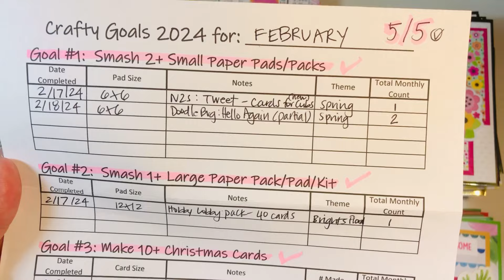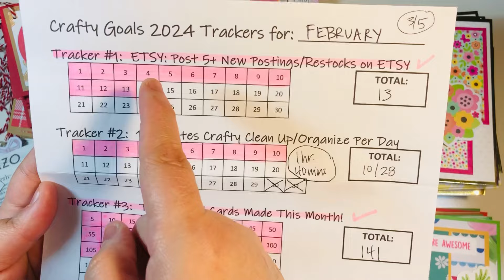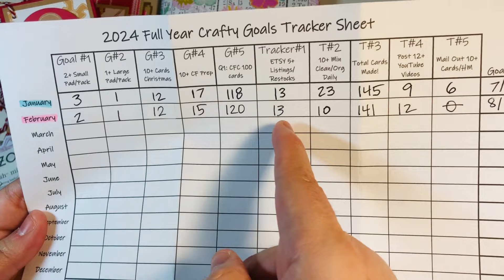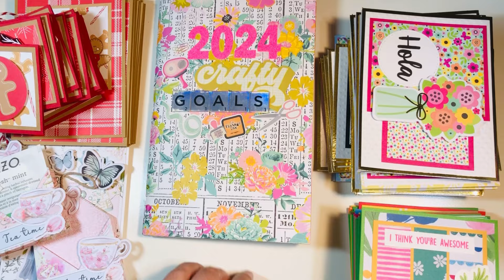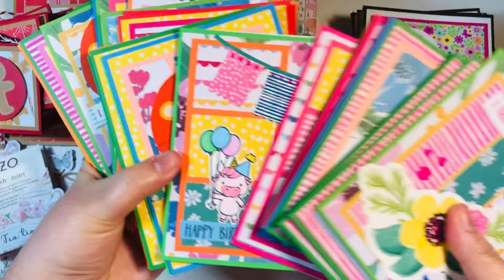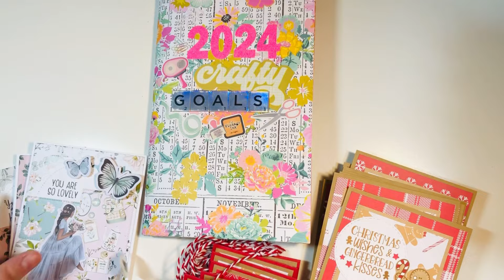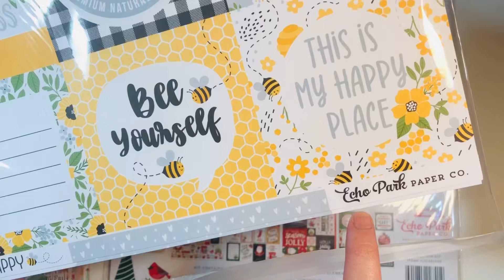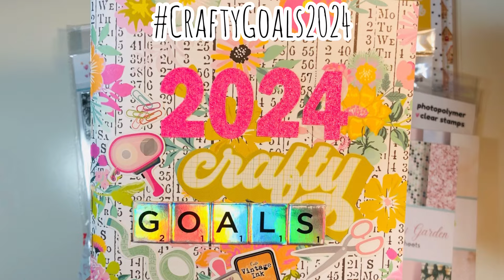CraftyGoals2024 Crafty Collaboration - February Goals Recap + March Plans!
Hi and welcome to the 2024 Crafty Goals Collab. This year we are setting all of our crafty goals with an added twist- we want to use our stash. So follow along with us as we talk about our plans and then tell you if we were able to reach our goals. If you want to join along, use the hashtag- CraftyGoals2024 and SmashYourCraftyStash2024

We post each month on the first of the month at 12:00pm Eastern time, so come and see what we are up to each month!

Letty Zavala
Party Planner Paperie

Ranger Glossy Accents (Amazon):

We R Memory Keeper Envelope Punch Board:

We R Memory Keepers Corner Chomper:

Lineco PVA Glue (Amazon):

Long Arm Stapler (Amazon):

50ct Nail Files (for holders) (Amazon):

Jewel Picker Tool (Amazon):

Eyelet Setter Kit (Amazon):

We R Memory Keepers Eyelets (Amazon):

We R Memory Keepers Eyelet Tool (Amazon):

Sticker Paper 8-1/2” x 11” (Amazon):

Pigma Micron Black Archival Pens (Amazon):

Scotch ATG Tape Glider (Amazon):

Self Seal A2 Card+Envelope Cello Bags

500 ct Cello Bags - 3 sizes (Amazon):

Basic Grey Large Magnets (Amazon):

Basic Grey Small+Large Magnets (Amazon):

Sanjoki Alcohol Brush Markers (Amazon):

Accent Opaque 80lb Cardstock (Amazon):